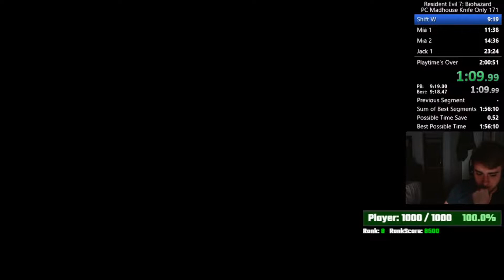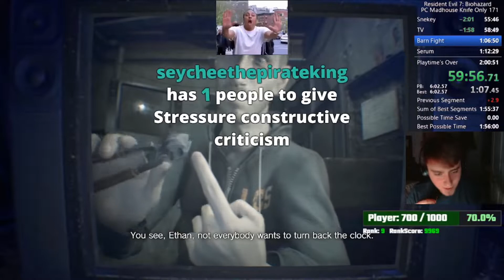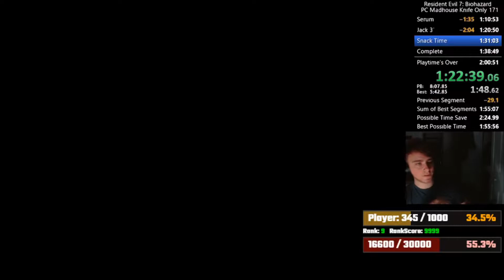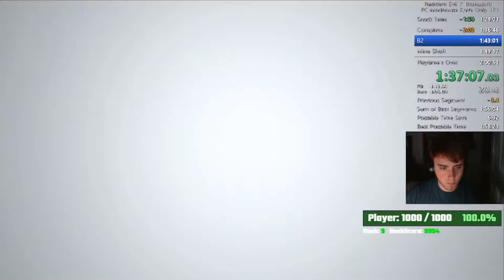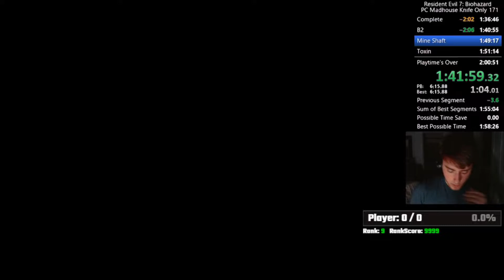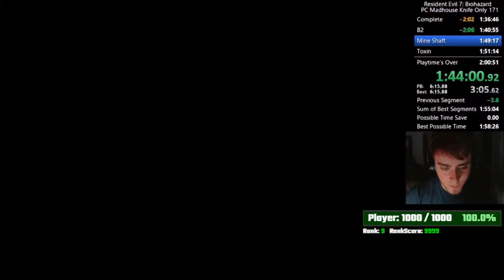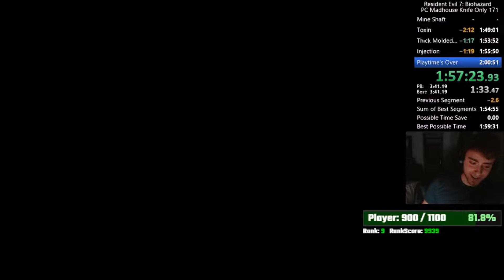Resident Evil 7 Madhouse Knife Only World Record 1:59:31 IGT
It is actually done.